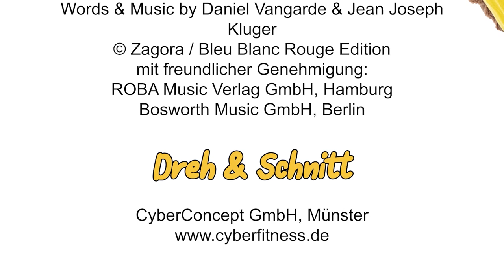Taffis Turnstunde - Urlaubsgeschichte Kinderturn-Stunde für zuhause mit Taffi und Singa Gätgens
Taffi, das Maskottchen des Kinderturn-Clubs präsentiert gemeinsam mit Singa Gätgens, Botschafterin von Kinder stark machen, Kinderturn-Stunden, für Zuhause für alle Kinder. Diesmal fahrt ihr mit Taffi zusammen in den Urlaub und seid auf der Suche nach Muscheln am Strand. Macht einfach mit, so wie ihr es könnt. Für diese Turnstunde braucht ihr kein Material. Ihr müsst einfach nur gut zuhören und mitmachen.
Kinder stark machen ist eine Mitmach-Initiative der Bundeszentrale für gesundheitliche Aufklärung.